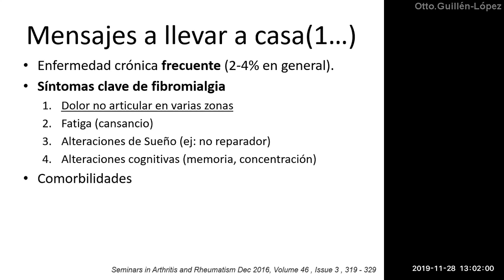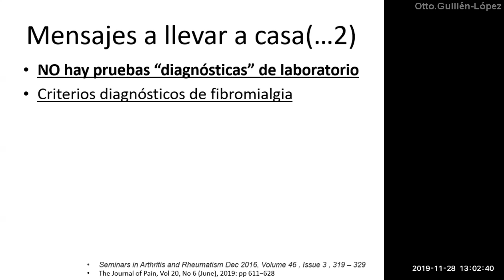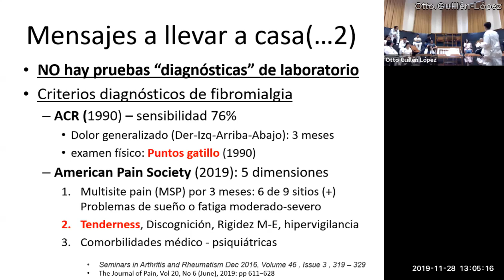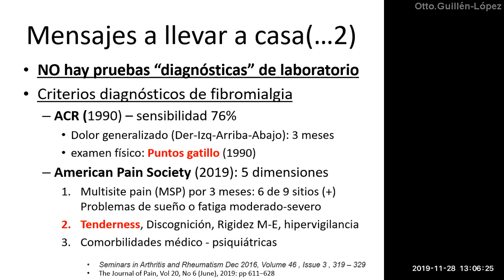Fibromialgia: Conceptos más importantes - PodCast 28 noviembre 2019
En este segmento resumimos los conceptos más importantes sobre fibromialgia:
1) prevalencia significativa
2) Subdiagnóstico
3) Cómo sospechar y diagnosticar
4) No existen (ni existirán) pruebas de laboratorio que hagan el diagnóstico de fibromialgia